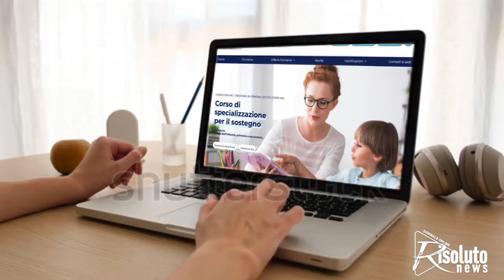Il rafforzamento del Tribunale di Sciacca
Rafforzare gli uffici giudiziari di Sciacca, l'Unione degli Ordini Forensi Sicilia sostiene il progetto (Interviste)
Il Consiglio dell'Unione degli Ordini Forensi di Sicilia si è riunito questa mattina al palazzo di giustizia di Sciacca. La riunione, alla quale hanno partecipato il presidente, Giuseppe Livio, ed i componenti del Consiglio dell'Ordine degli Avvocati di Sciacca, ha consentito di mettere a punto  iniziative comuni a sostegno del presidio giudiziario di Sciacca.
L'Unione degli Ordini Forensi di Sicilia, guidata dal presidente, Giuseppe Di Stefano, ha apprezzato i progetti portati avanti dal Consiglio dell'Ordine di Sciacca che ha ottenuto anche l'adesione dei Comuni di Contessa Entellina, Bisacquino, Chiusa Sclafani, Giuliana e Campofiorito a proposito dell'ampliamento del circondario del Tribunale di Sciacca.
I presidenti Di Stefano e Livio, parlando a Risoluto.it, hanno descritto il lavoro che si sta svolgendo.